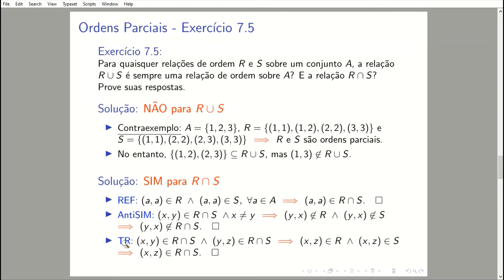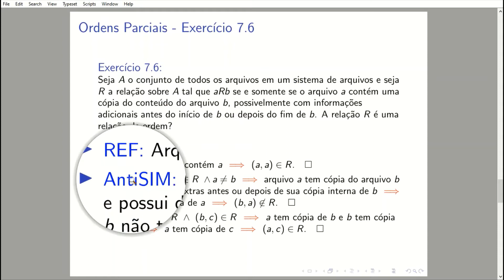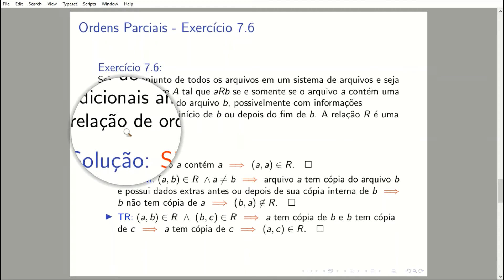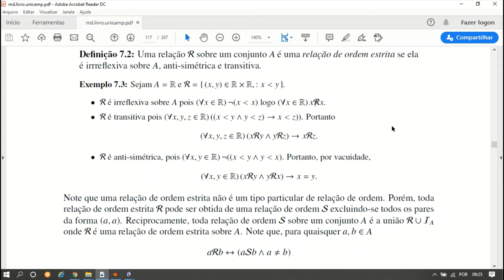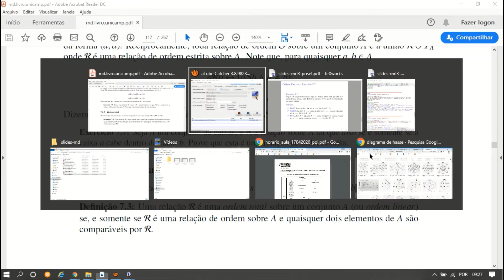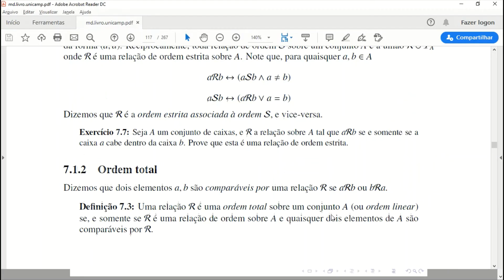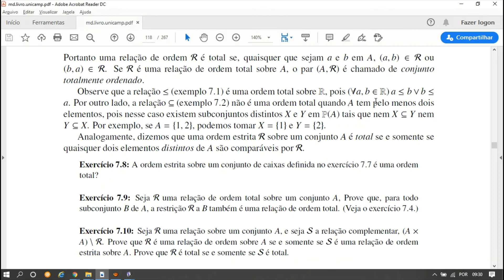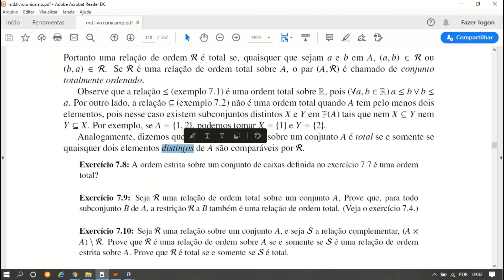Matemática Discreta - UFC - Ordens Parciais (aula 03)